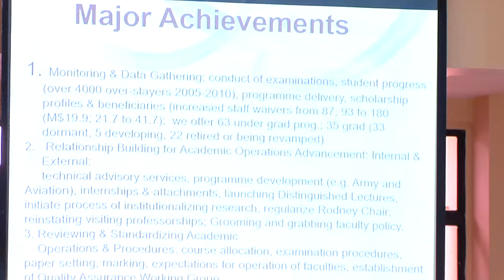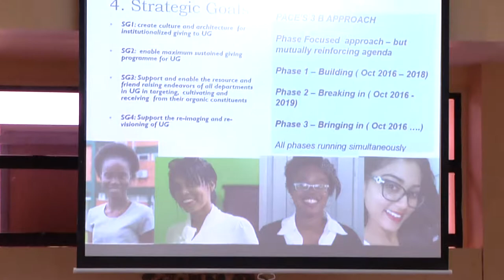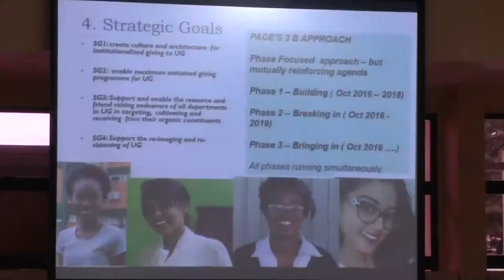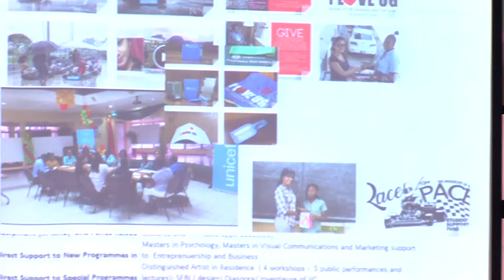Diaspora Engagement Conference 2017 - Education Resource Ambassador Conference (Morning Session)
Under the theme "Dreaming Diaspora Engagement, Doing Diaspora Engagement", The University of Guyana held The First Diaspora Engagement Conference.